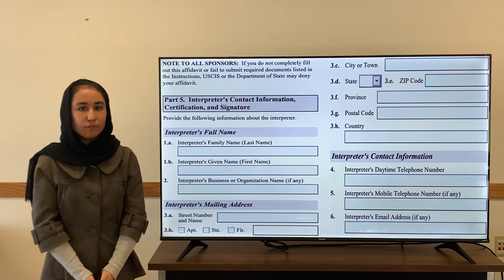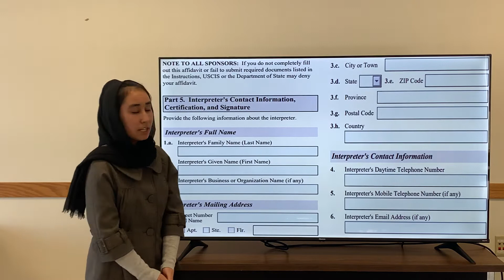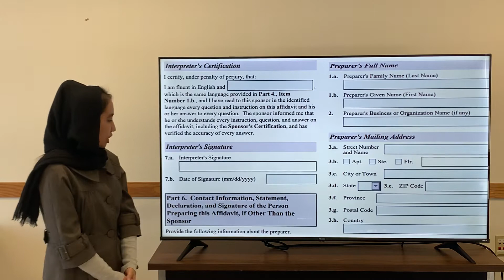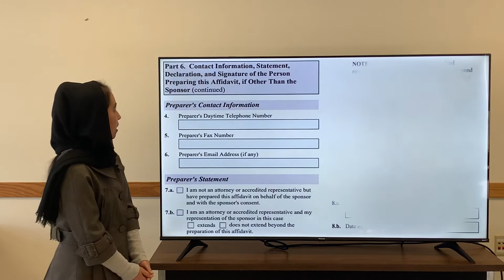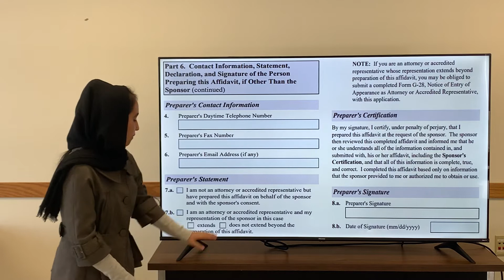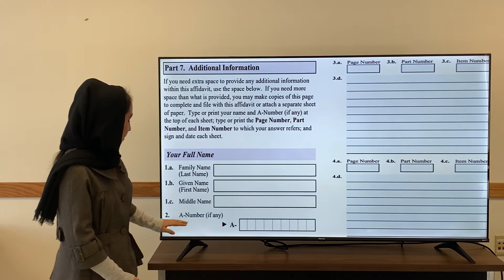How to fill i-134 form of humanitarian Parole part-2 طریقه پرکردن فرم ای ۱۳۴ ویزه بشردوستانه امریکا